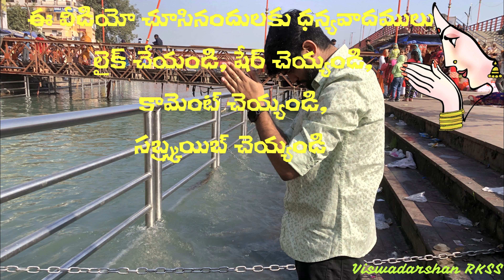హరి కి పురి | హరిద్వార్ | Hari Ki Puri | Haridwar | Viswadarshan RKSS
క్షీర సాగర మధనం తరువాత గరుత్మంతుడు అమృతభాండాన్ని తీసుకొని వచ్చే సమయంలో అమృతం నాలుగు ప్రదేశాలలో ఒలికిందని పురాణాలు చెబుతున్నాయి.

అలా అమృతం ఒలికిన నాలుగు ప్రదేశాలలో ఒకటి "హరిద్వార్". ఇది ఉత్తర భారతదేశంలోని ఉత్తరాఖండ్ రాష్ట్రంలో ఉంది.

హిందువుల పుణ్యక్షేత్రమైన ఈ హరిద్వార్.. ఆ "శ్రీహరి"ని చేరుకునేందుకుగల "దారి"గా భక్తుల నీరాజనాలను అందుకుంటోంది.

ఈ పరమ పవిత్ర ప్రదేశాన్ని ఈ వీడియో లో దర్శిద్దాము.

Watch this video for the holy place in Uttarakhand, Haridwar a place of holy Ganga river Hari Ki Puri.

Production : Viswadarshan RKSS,